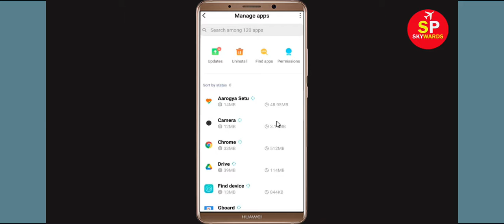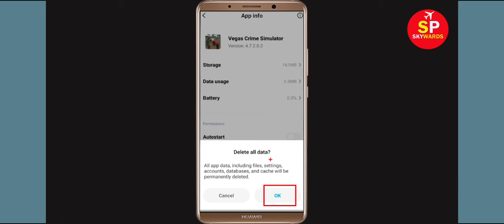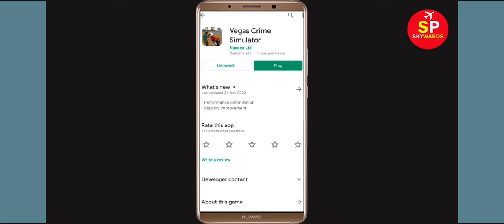Fix Unfortunately Vegas Crime Has Stopped Error in Android & Ios Mobile Phone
In this video tutorial i will show you How To Fix Unfortunately Vegas Crime Has Stopped Error || Fix Vegas Crime Not Open Problem Android. If you are facing same problem in your android mobile phone it will help you a lot.

e). Scroll to and tap Vegas Crime
f). Tap Clear cache button.
g). Tap Clear data button, then Vegas Crime.

h). Tap Uninstall Vegas Crime, then Vegas Crime.